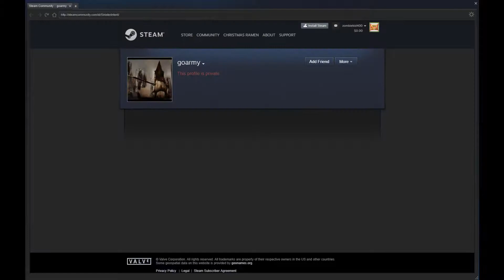Arma 3 Life | Colonel taken Hostage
This is on Submission Network.